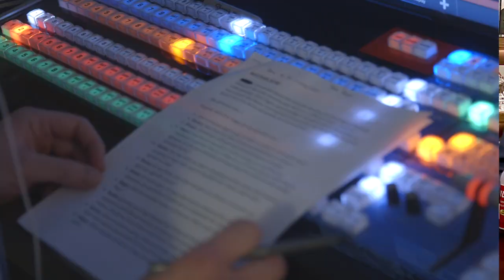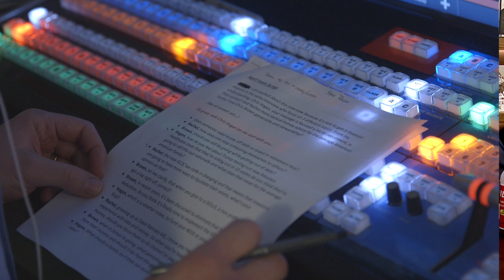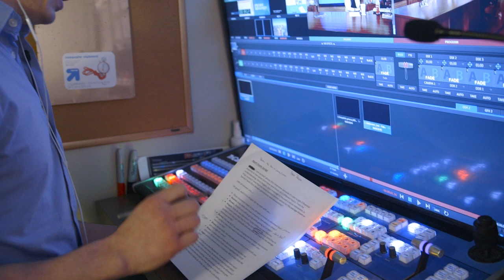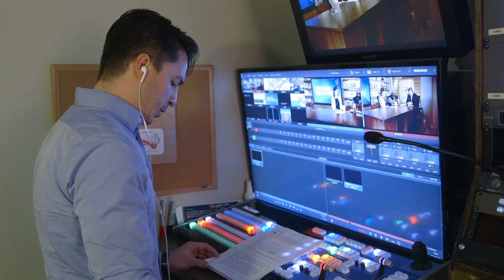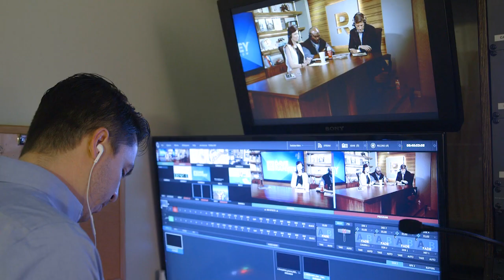I Got Them! (Prank Interview with Chris Hogan and Chris Brown)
One of my favorite times of the year is April Fools! So I got my team together to pull a prank interview on Chris Hogan and Chris Brown. Watch as they try to answer FAKE financial questions!